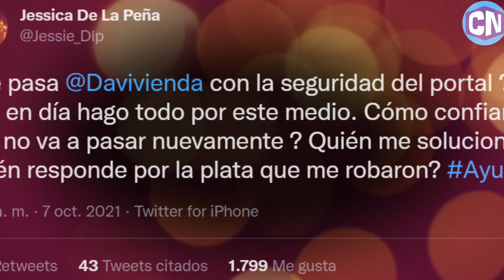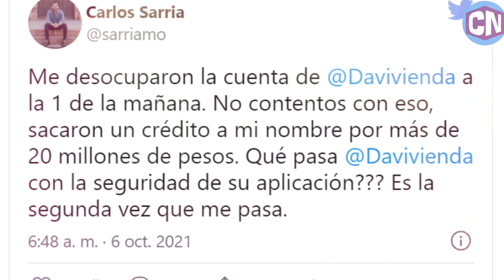😬 Triste Pérdida JESSICA DE LA PEÑA presentadora de Noticias RCN DESESPERADA lo perdió todo!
La criminalidad informática viene en aumento y ni siquiera las celebridades se escapan a las trampas de los ciberdelincuentes.

Ese es el caso de la periodista Jesica de la Peña, presentadora de Noticias RCN quien ha a través de su cuenta de Twitter ha denunciado que en la madrugada de este jueves sus cuentas bancarias de la entidad Davivienda, fueron desocupadas y que incluso la dejaron en sobregiro.

“Me despierto a las 5:30 am y me encuentro con que se metieron a mi portal de Davivienda y me desocuparon mis cuentas. Incluso hasta me dejaron sobregirada. Todo lo hicieron durante la noche y madrugada mientras dormía. Ayer casualmente leí tweet de alguien a quien le pasó lo mismo”,

y a continuación la periodista añadió:

Hoy en día hago todo por este medio. Cómo confiar en que no va a pasar nuevamente? Quién me soluciona? Quién responde por la plata que me robaron?

Como respuesta muchos usuarios de la misma red social comentaron, que han conocido recientemente de casos iguales y entre otros también salió a la luz el de otro famoso. Se trata de Carlos Sarria locutor de la FM quien afirmo:

"Me doy cuenta que tengo movimientos bancarios en mi cuenta de Davivienda, me vaciaron la cuenta, me sacaron toda la plata que tenía y no contentos con eso, solicitaron un crédito por 24 millones de pesos a mi nombre, esos créditos que se pueden hacer por medio de la app, lo desembolsaron inmediatamente a la cuenta y los delincuentes transfirieron todo el monto del crédito a varios Daviplata".

Además y como agravante contó que esta es la segunda vez que es víctima de la misma modalidad de robo.

Por su parte de Davivienda emitió un comunicado afirmando que ya se contactó con los clientes afectados para darles acompañamiento mientras se adelanta la investigación respectiva.